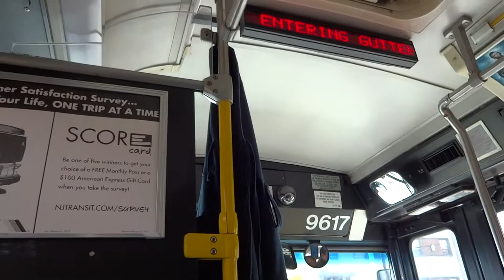NJT Neoplan AN459 #9617 on the 159 to NY (Inside) in HD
Another video ride on-board NJT 2004 Neoplan AN459 Transliner Articulated #9617 on the 159 to New York via Bergenline Avenue on a Partly Cloudy and Cool Wednesday Afternoon.  I was headed for lunch @ Taco Bell on Bergenline Avenue & 61st Street in WNY and I sat @ the front of the bus for this ride.  Available in High Definition.

Recorded with my SONY DSC-WX150 Camera
Do not take those STUPID STINKY JITNEYS; because they smell like trash!!!
Hope ya like this NJT Neoplan ride!!!